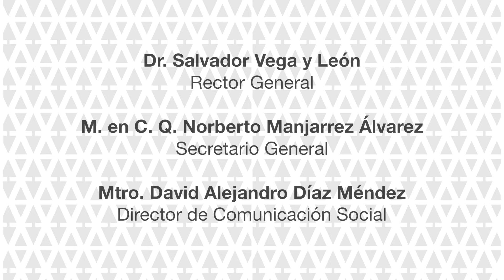René Avilés: El Colegio Académico de la UAM guarda un minuto de silencio en memoria del Profesor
Con un minuto de silencio, el Colegio Académico de la Universidad Autónoma Metropolitana rindió homenaje a su profesor-investigador René Avilés Fabila. El acto se llevó a cabo en la sesión número 402 de este órgano colegiado, el 13 de octubre del 2016.